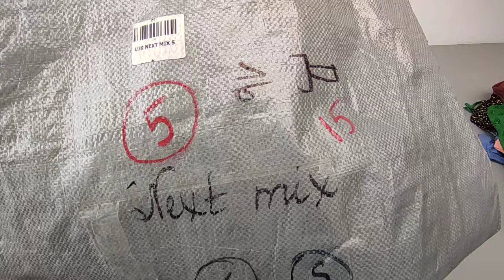Одежда Next /13 кг/ 19,5 евро/кг